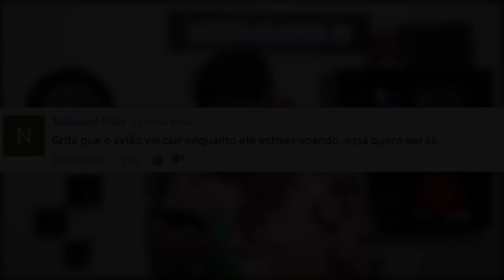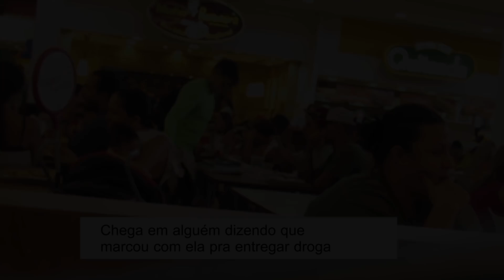ONDE FICA O CAMINHO "DOSEUKU"? MELHORES DO ANO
► INSTAGRAM ➜ @gersonalbuquerque